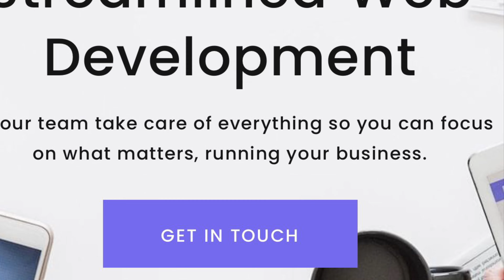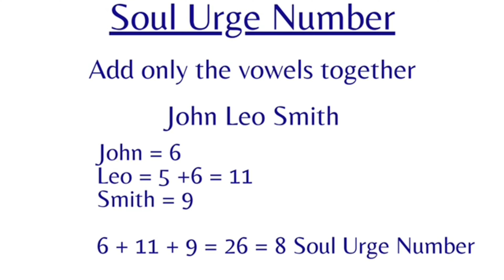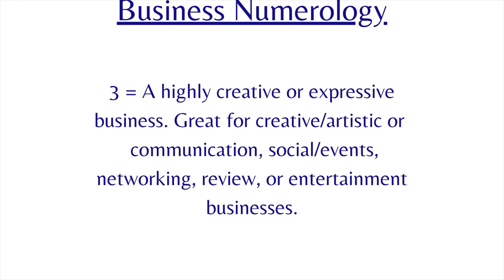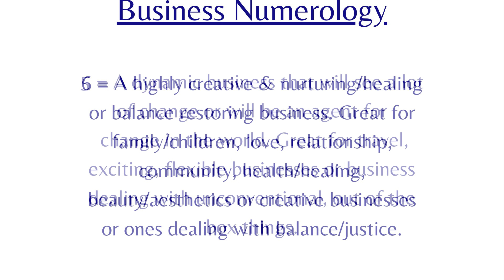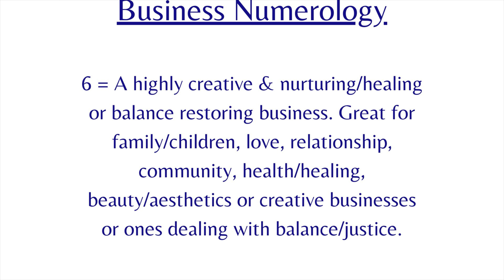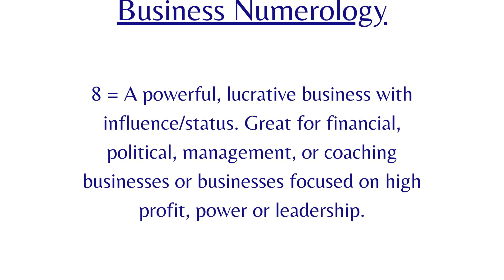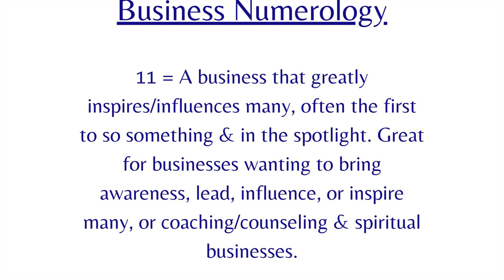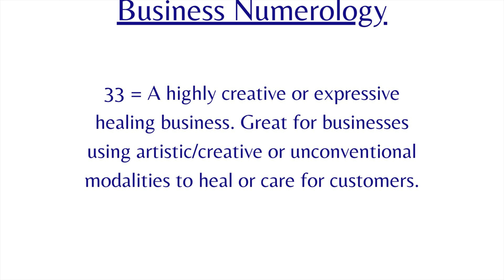Numerology Reveals The Type of Business To Start To Get Rich-What Type of Business Should You Start?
Numerology Reveals The Type of Business To Start To Get Rich-What Type of Business Should You Start? Know instantly the type of business you were born to start that will make you supper wealth!

TIME STAMPS
Life path or soul urge 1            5:33
Life path or soul urge 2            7:34
Life path or soul urge 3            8:25
Life path or soul urge 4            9:18
Life path or soul urge 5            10:46
Life path or soul urge 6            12:44
Life path or soul urge 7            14:10
Life path or soul urge 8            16:18
Life path or soul urge 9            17:47
Life path or soul urge 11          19:37
Life path or soul urge 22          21:37
Life path or soul urge 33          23:18

LEARN how I manifest an extra +$10k/month passively in my spare time, from my phone with digital marketing!👇

Better Design & Engineering LLC
They offer hassle free web services that include full website development with: unlimited edits, search engine optimization, customized designs to promote branding and customer engagement, data analytics, full service site security and 100% human tech support.
In addition, our premium package includes all of the above plus the set up and maintenance of a  Google Admin account.  This gives your business an enterprise version of gmail, fully automated google suite tools which we customize to meet your specific needs and even more advanced SEO and analytics than the basic and standard packages.